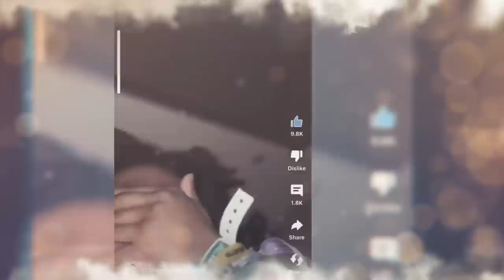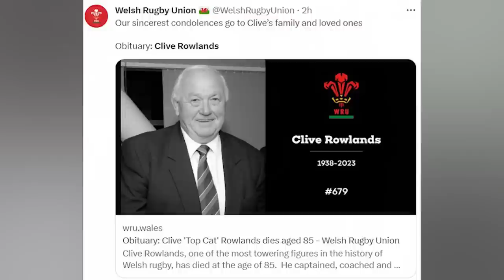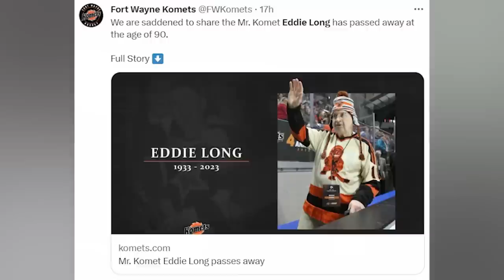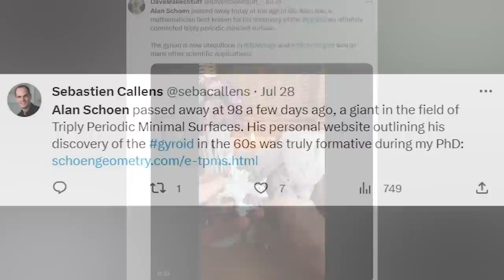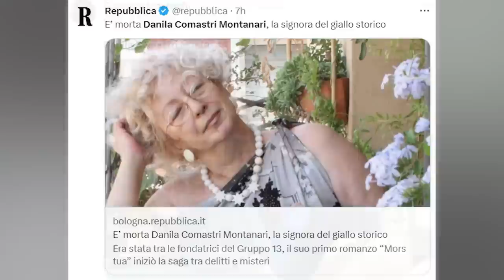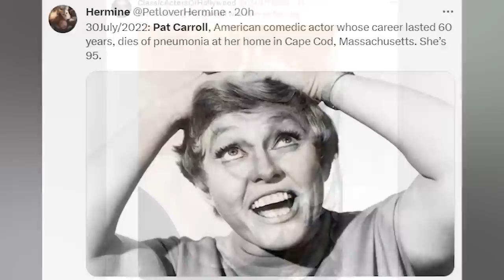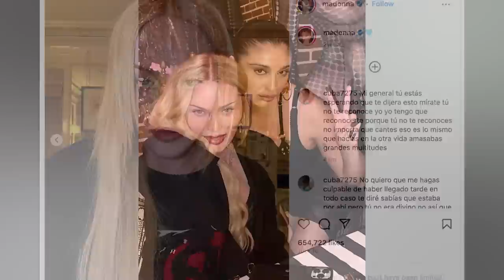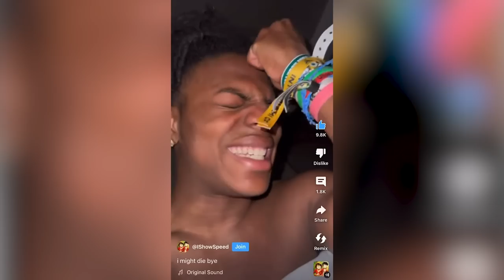10 LEGENDS Who DIED Today & Recently | July 30th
Hello and welcome back to 'Immortal News'! In today's heartfelt video, we'll be sharing important updates about beloved individuals from the celebrity world who have sadly passed away today, July 30th, and in recent days. We want to pay tribute to their incredible contributions and the indelible mark they left on our hearts.

As we remember these luminaries, we also want to extend our thoughts and prayers to the families and friends they left behind. Their impact on the world will never be forgotten, and we stand together in honoring their legacies.

In addition to these tributes, we'll be discussing the current health situations of two renowned figures, Madonna and Darren. It's a challenging time for both of them, and your compassion and support mean the world to us and their fans.

Before we delve into these stories, we humbly request a moment of your time. If you value our tributes, news, and updates, please show your support by giving this video a like. Each like not only encourages us to deliver more content you love but also helps us remember and honor the legacies of those we've lost.

We are immensely grateful for your continued support and kindness. Your messages and encouragement have been a source of strength during difficult times, and we're honored to have you as part of our 'Immortal News' family.

Now, without further ado, let's begin with our stories and tributes.